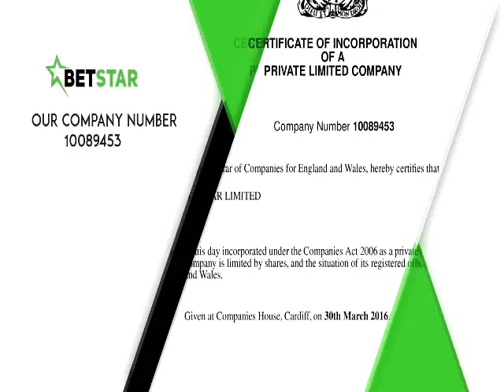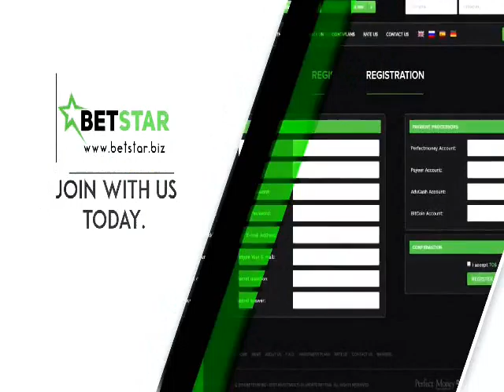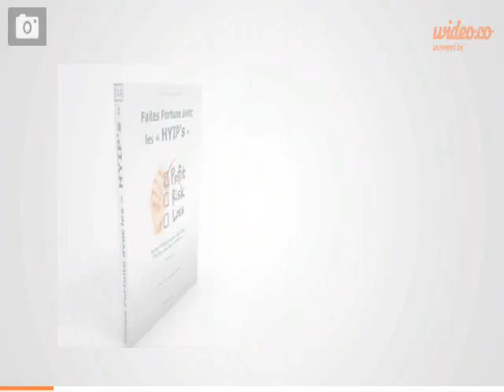BetStar - 150% de profits par mois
Introduction de BetStar dans notre classement.

Investir dans BetStar est très abordable, seulement 10 $ pour se joindre à leur premier plan. La durée est de 30 jours calendaires, au cours desquels les membres peuvent s'attendre un paiement quotidien des intérêts de 5% sur leur dépôt. A la fin de la durée de vos paiements, cela correspondra à un total de 150%  , constitué de votre capital initial plus 50% le bénéfice net. La limite supérieure de ce plan est de 499 $.